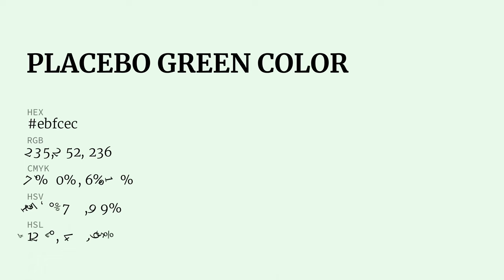Placebo Green color ebfcec hex Warm White color ebfcec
What color is Placebo Green ? ebfcec hex, Warm White color ebfcec

Hex ebfcec Color Code is also known as Placebo Green color

Hex ebfcec Color code in RGB color code model is created after adding 92.16% red color, 98.82% green color and 92.55% blue color.
Hex ebfcec Color code in CMYK color (process color) code model is generated after subtraction of 07% cyan, 0% magenta, 06% yellow, 01% black.